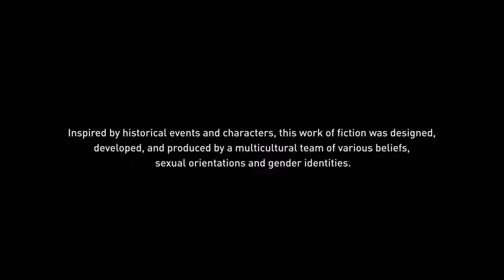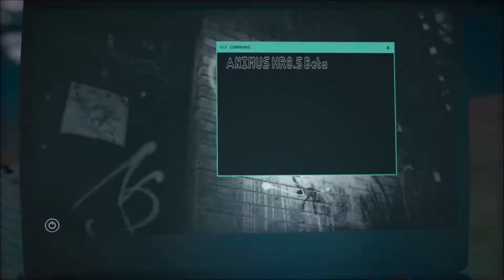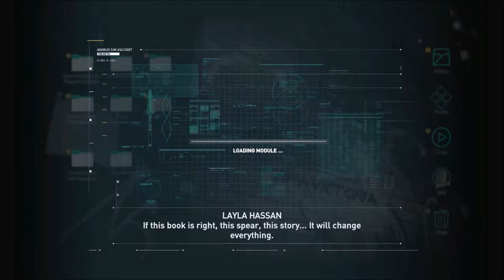Assassin's Creed® Odyssey | The Beginning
Here is the full beginning from "Assassins Creed Odyssey". This game is great imo, huge map to explore! Interesting story also. Recorded in 4K60fps, downscaled to 1080p60fps.